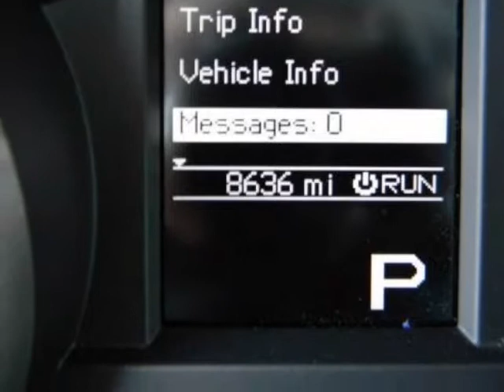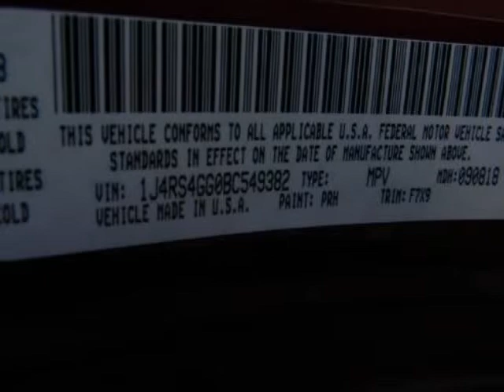2011 JEEP Grand Cherokee RWD 4dr Laredo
2011 JEEP Grand Cherokee RWD 4 Door Laredo
Stock Number: D1366A
VIN: 1J4RS4GG0BC549382

We think you will love this PRE-OWNED 2011 JEEP Grand Cherokee RWD 4 Door Laredo which has 8636 miles. It comes fully equipped with Abs (4-Wheel), Air Conditioning, Alloy Wheels, and many other features.Please call us for a walk around description of the vehicle or to schedule a test drive.